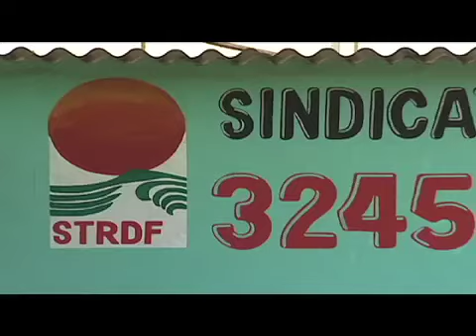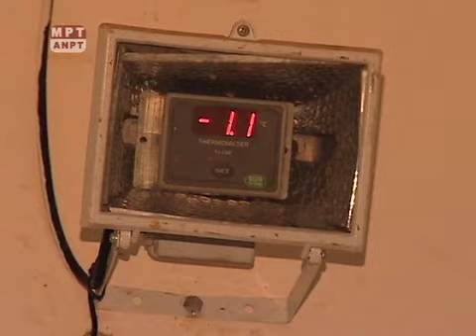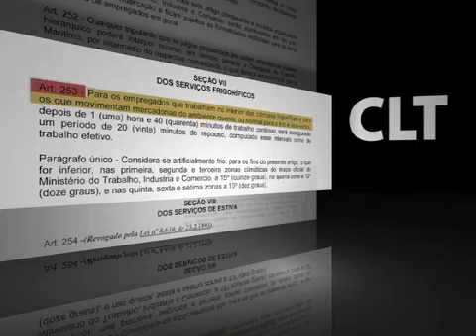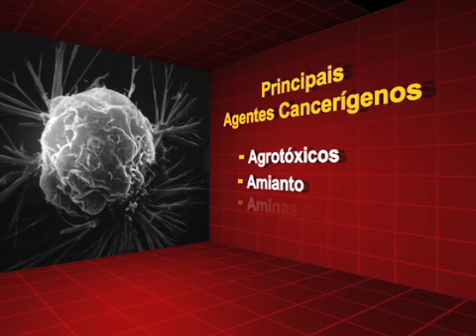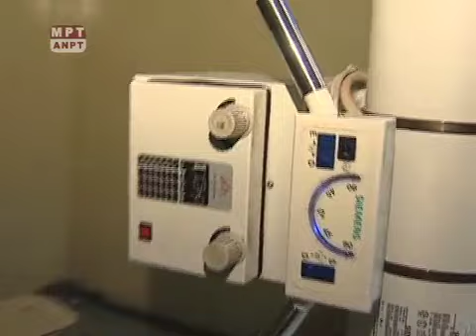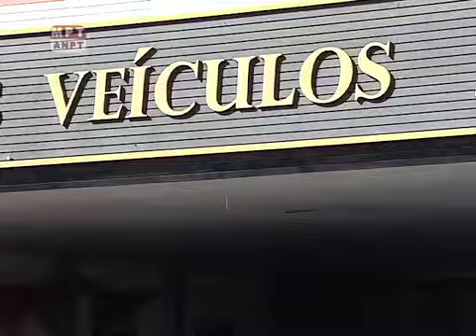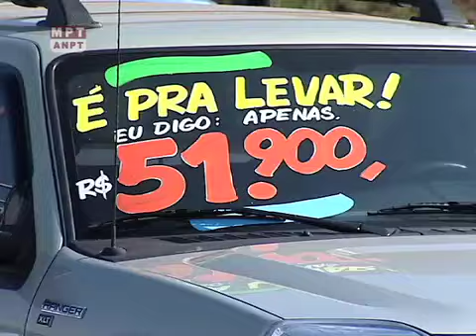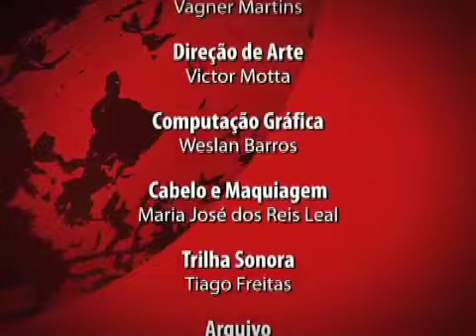Trabalho Legal - Edição Nº 330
A realidade do trabalhador rural. O trabalho em câmara fria. As conseqüências de assédio moral sofridas por empregados do banco HSBC. Conheça a rotina dos bombeiros.